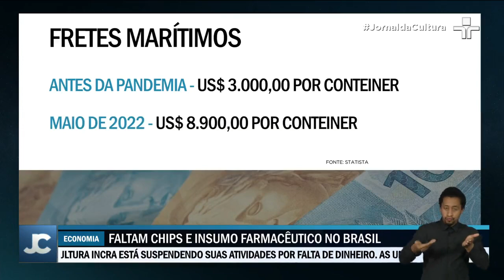Esforço da China para controlar a Covid-19 provoca reação na economia mundial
A principal fábrica do mundo parou. Os seguidos lockdowns na China, para conter a variante ômicron, estrangulam a atividade da segunda maior economia mundial.  O país é o maior fornecedor de produtos, componentes e matérias-primas para o mundo.

Joelson Sampaio, professor de economia da FGV-SP, disse: “O Brasil acaba sofrendo também por isso e essas novas restrições podem gerar novos choques na cadeia produtiva, na cadeia de produção global, afetando o Brasil que é um importador de itens importantes, não só para agricultura mas para os setores industriais como um todo”.